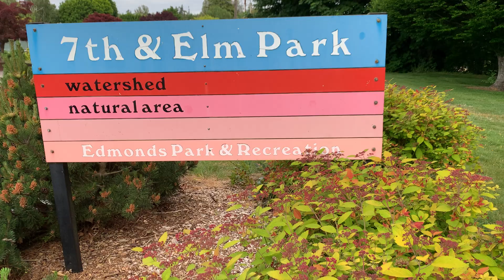Walking and talking (7th & Elm Park) - 1 June 2023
For my walking and talking video today, Thursday 1 June 2023, I go on a walk in 7th & Elm Park and talk about my 14-day The Tanis Diet with PMS modifications plan (start 1 June, end 14 June). I get stung by nettles for the third time in my life and show a few of the flowers in bloom.

Filmed by me (Tanis Coralee Leonhardi) in 7th & Elm Park in Edmonds, Washington State, United States of America starting at 7:26 a.m. on Thursday 1 June 2023. Premiered 1 June 2023.